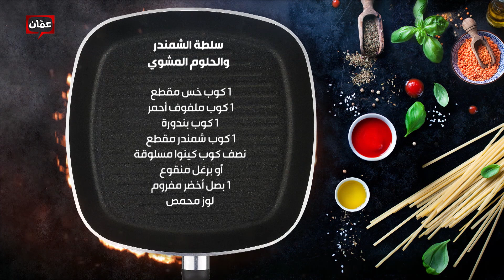سلطة الشمندر والحلوم المشوي على طريقة الشيف هانية العنبتاوي - بهار ونار